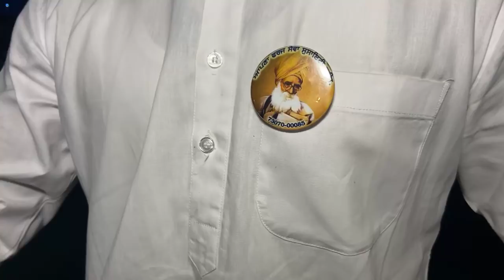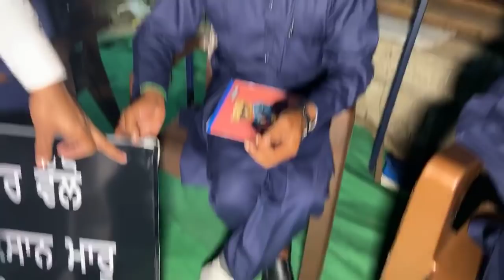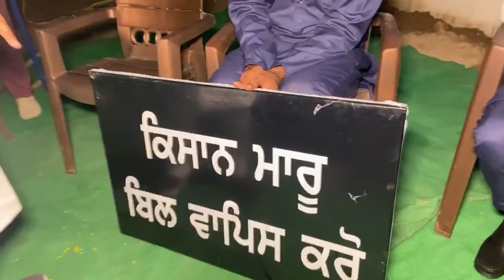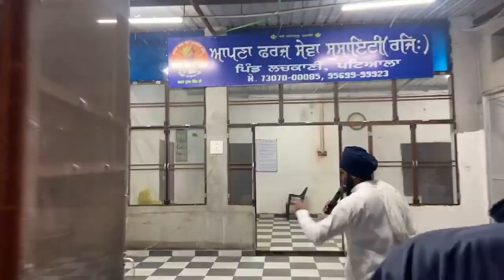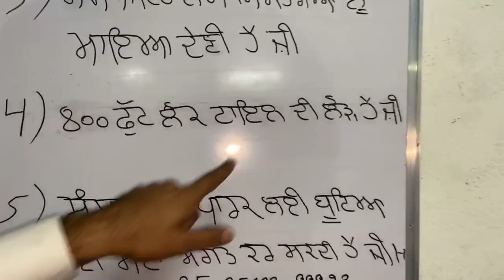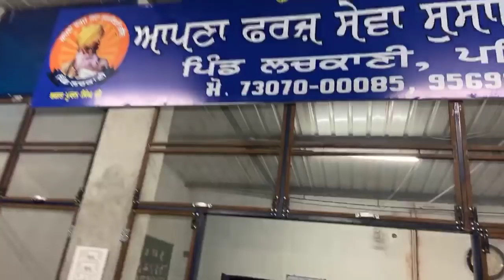ਕਿਸੇ ਵਖਤ ਸੜਕਾਂ ਤੇ ਕੀੜੇਆਂ ਤੋ ਖਾਦੇ ਜਾ ਰਹੇ ਸੀ ਤੇ ਅੱਜ ਦਾ ਜੀਵਨ ਸਵਰਗ ਨਾਲੋ ਘੱਟ ਨਹੀ 🙏🙏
ਆਪਣਾ ਫਰਜ ਸੇਵਾ ਸੁਸਾਇਟੀ ਪਿੰਡ ਲਚਕਾਣੀ ਜਿਲਾ ਪਟਿਆਲਾ
ਪਟਿਆਲਾ ਤੋ ਭਾਦਸੋ ਰੋੜ ਨੇੜੇ ਲਾਅ ਯੂਨੀਵਰਸਿਟੀ
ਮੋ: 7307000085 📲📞